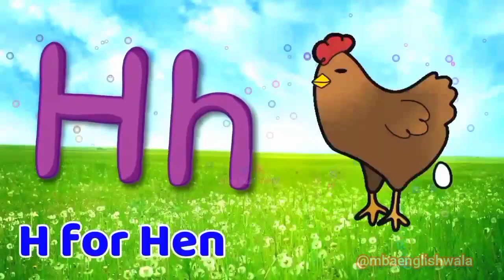ABC सीखो 💥Abc alphabet tutorial 💢✅ A to Z alphabet letters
Abc alphabet tutorial | English a to z alphabet letters

A to Z alphabet letters
A to Z capital and small letters
Alphabet letters with words
English alphabet spelling

Learning letters games

Learning alphabet printables

Alphabet song

Learn the alphabet game

Alphabet letters english